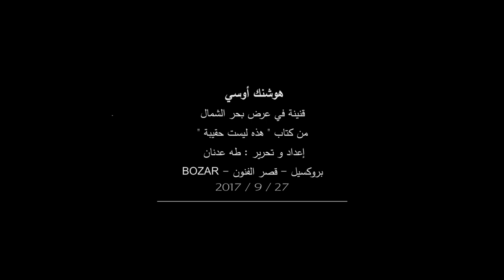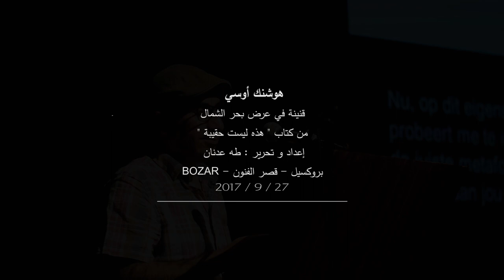هوشنك أوسي: مقطع من نصّ "قنينة في عرض بحر الشمال"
جانب من أمسية أدبيّة شهدها قصر الفنون في بروكسل (BOZAR) يوم 27/9/2017 لعرض وتقديم كتاب "هذه ليست حقيقة" يحتوي على 17 نص سردي ادبي عن بلجيكا وتفاعل الكتّاب والادباء مع هذا البلد. الكتاب مع إعداد وتحرير الشاعر المغربي، الصديق العزيز طه عدنان. صدر الكتاب بالعربيّة، وترجمه الى الفرنسية الأكاديمي البلجيكي اكزافيه لوفان.
فقرة من نصّ "قنينة في عرض بحر الشمال" الذي شاركت به في هذا الكتاب.
التصوير والاخراج: الفنان سيبان حوتا Sipan Hota